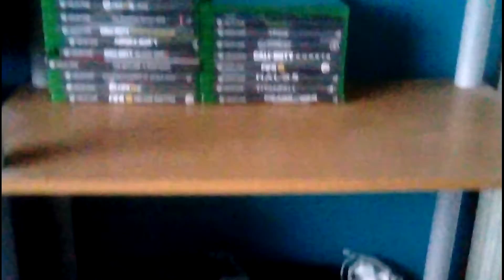MY BEST SET UP YET!!!!!